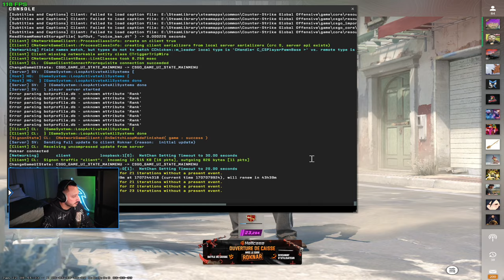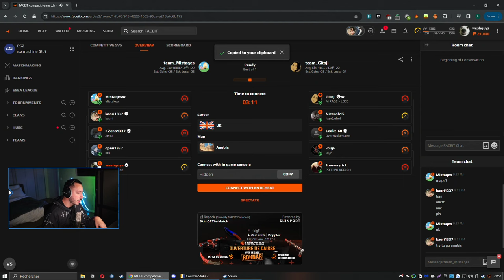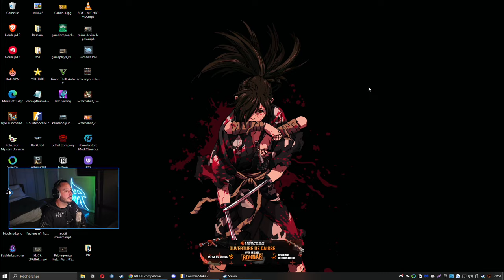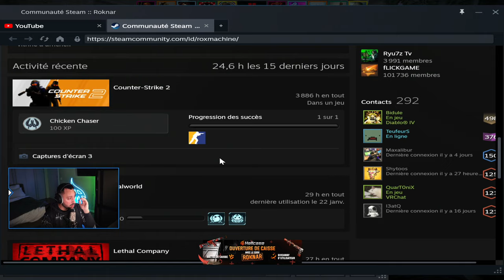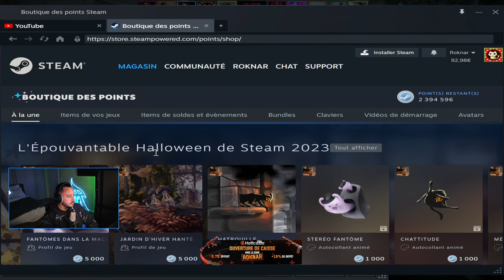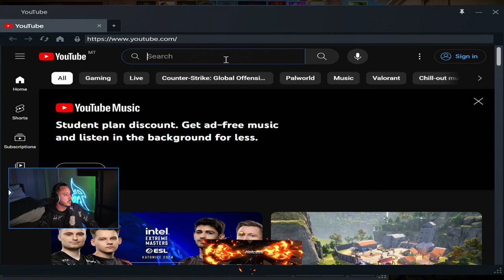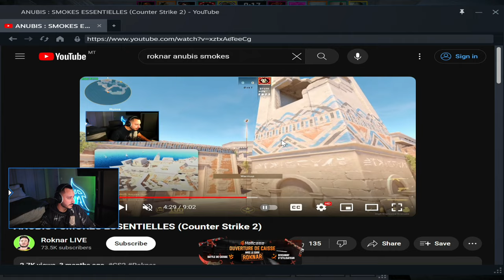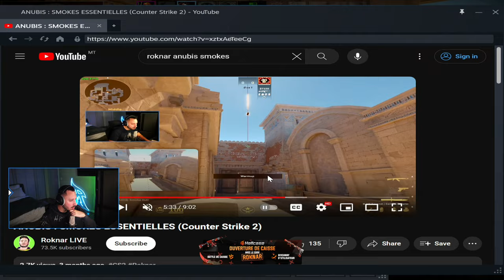L'AFFRONTEMENT DES LÉGENDES EN FACEIT 🤴 (VOD)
Une bonne vieille game de Faceit qui fait mouiller le froc 🤝

♦ 🔔 NOTIFICATIONS pour ne rater aucune VOD